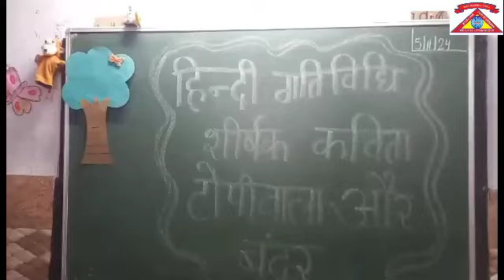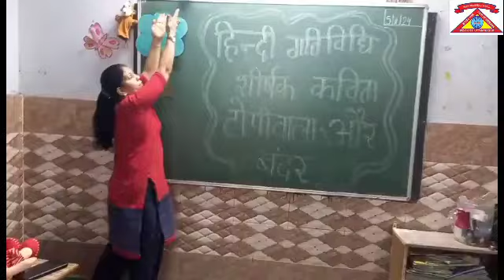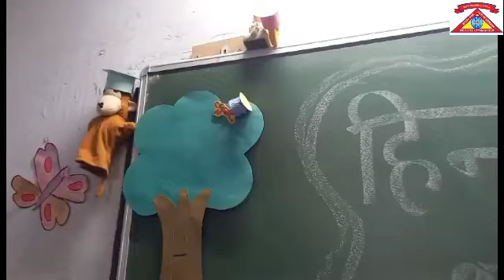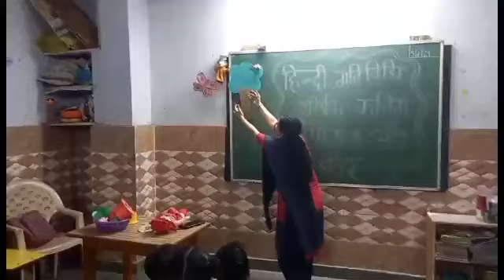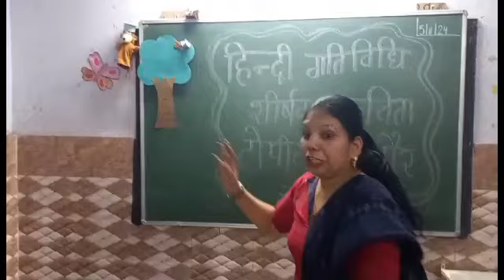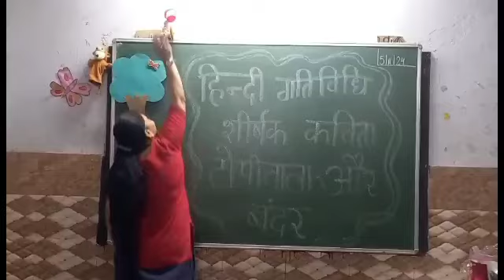कहानी - टोपी वाला और बंदर, कक्षा - के० जी०